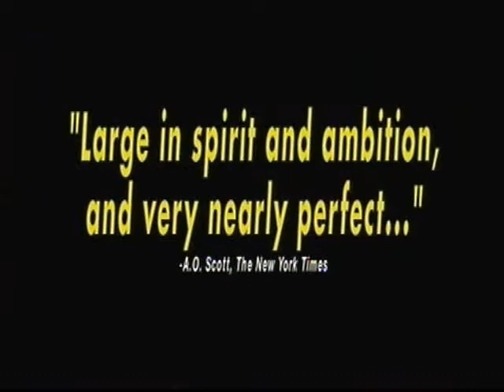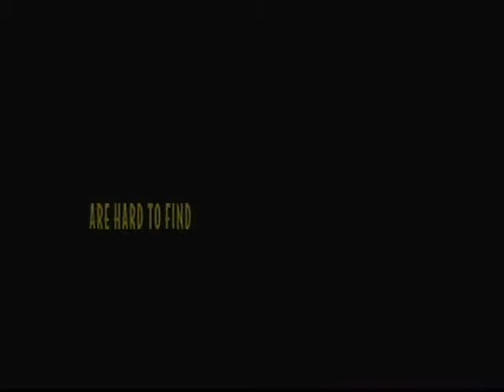Live-In Maid US Trailer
In this universally acclaimed film from writer-director Jorge Gaggero, Academy Award-nominated actress Norma Aleandro plays Beba, a sophisticated older woman whose recent divorce has left her in a precarious financial position. Despite her attempts to keep up appearances, she is finally forced to do the unthinkable -- discharge her live-in maid. Dora has worked for Beba for thirty years and is dutiful but distant and reserved. When both women finally face life without the other, they soon discover that their relationship is more different than either had ever imagined. DVD Extras include Behind-the-Scenes Featurette and the Original Theatrical Trailer.